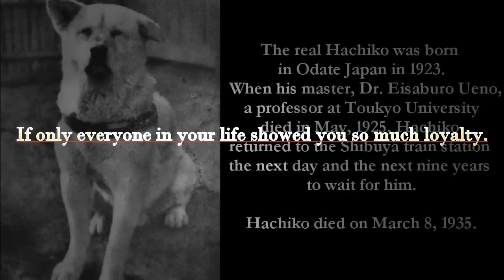ι'ℓℓ ωαιт ƒσя уσυ. ll Hachiko ~ A symbol of true loyalty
Watch in HD plz!

Hey guys,
well my sis showed me this song and I knew I had to make a video with it. But not an AMV this time... because the lyrics reminded me way too much of Hachiko! I love this movie, I love how unbelievably loyal this dog was. I swear, this was one of the movies that really teared me up.
Writing more later-
~ Sanny